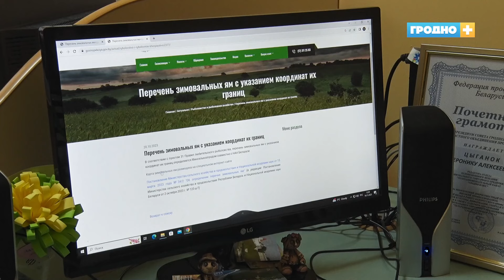Дайте рыбам перезимовать!